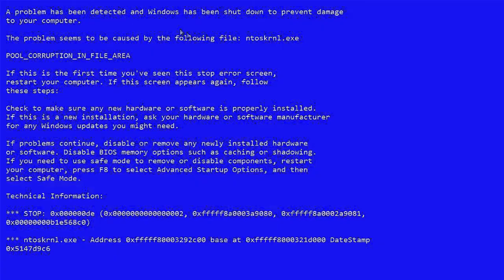{ENGENHARIA DO NARGAS} #1 UM NARG DOIS ROSHS!!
Fala galera!

Nesse vídeo de hoje resolvemos lançar um novo quadro no canal: Engenharia do Nargas.

Todas essas invenções que a gente vê na internet, ou até mesmo aquelas ideias malucas que a gente tem com os amigos, vamos testar e saber se funciona!